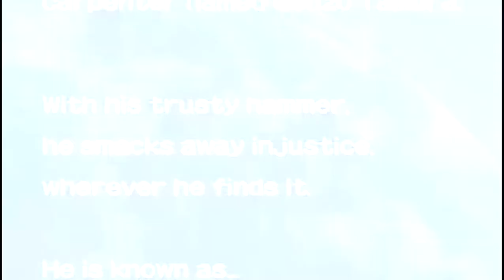Hammerin' Hero PSP